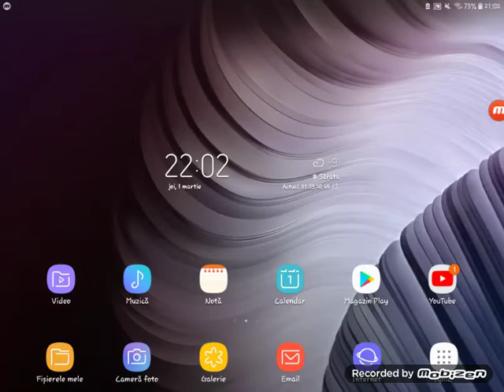Download Grand Truck Simulator ultima versiune ( multiplayer)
Download Grand Truck Simulator Android